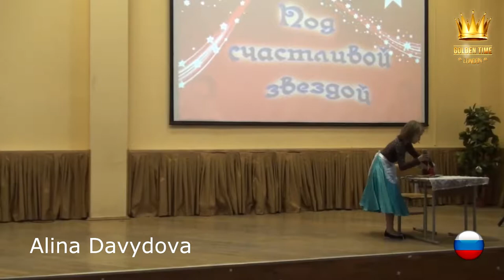GTLO-0701-0152 | Alina Davydova | Golden Time Online London 2019 festival distance contest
Хочешь принять участие в нашем онлайн конкурсе и выиграть 10.000 просмотров в YouTube? Регистрируйся по ссылке (Register by reference)
Конкурсная программа: 1. Ария Пепиты из оперетты «Вольный ветер»

Участник: Алина Давыдова (Alina Davydova)

Номинация - Соло, дуэты: эстрадный, народный, академический и джазовый вокал

Возрастная категория: от 10 до 13 лет (включительно)
Supervisors Чёрная Марина Анатольевна (Chernaya Marina Anatolievna)

Достижения:
Алина победитель и лауреат многих вокальных городских и международных конкурсов (Моё поколение , Бегущая по волнам, Созвездие детских талантов, Путь к музыке, Мелодинка и др)
2. А мне бы петь и танцевать . Авторы музыки/слов: музыка Брендон Стоун,Дмитрий Геллер. Слова М. Сапожникова

Fill out an application for participation in Golden Time London

Evaluate the participants of the international festival contest will be reputable jury from London!

Check your chance!